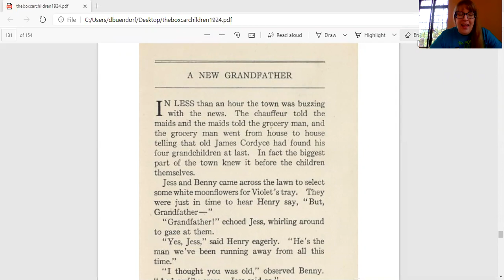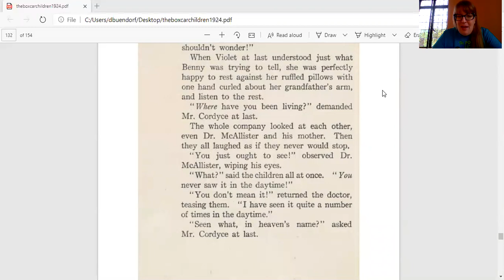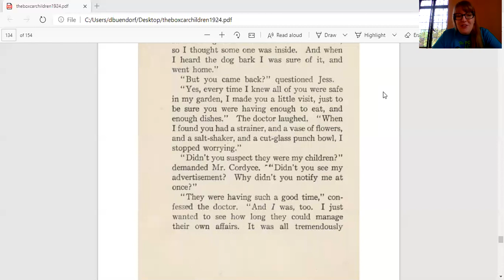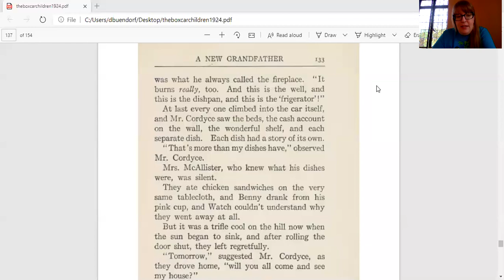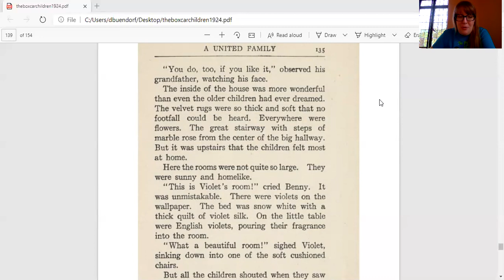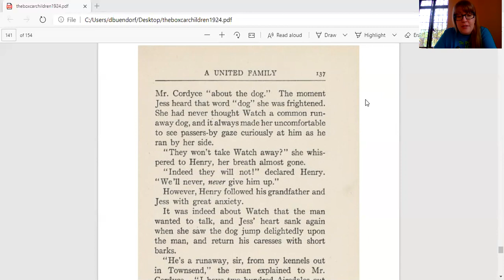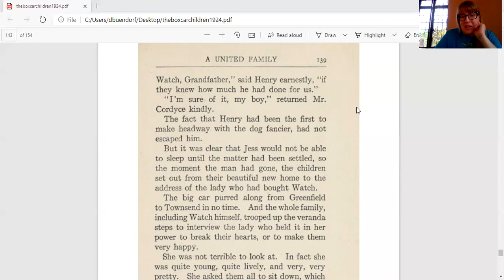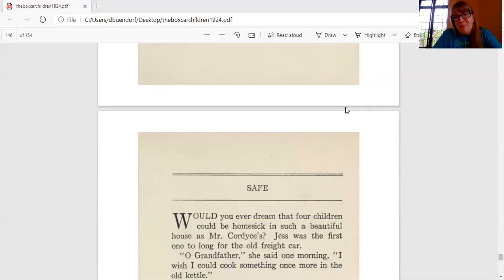The Box-Car Children, chapters 15 and 16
The Box-Car Children by Gertrude C. Warner, chapters 15 and 16